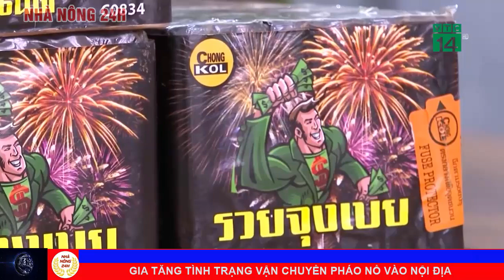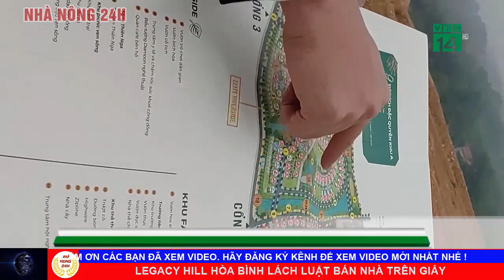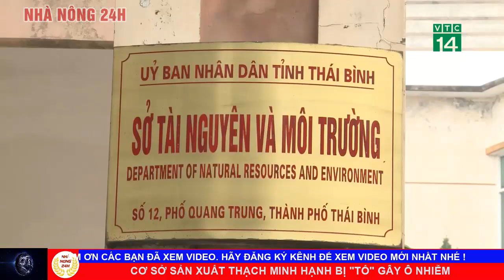Thời sự 24h mới nhất hôm nay 11/01/2021: Gia tăng tình trạng vận chuyển pháo nổ vào nội địa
1 không khí lạnh tăng cường, đợt rét hại kéo dài tới bao giờ?
2 Băng tan, hàng ngàn du khách vẫn háo hức lên đỉnh mẫu sơn
3 gia tăng tình trạng vận chuyển pháo nổ vào nội địa
4 legacy hill Hòa bình lách luật bán nhà trên giấy
5 cơ sở sản xuất thạch minh hạnh bị "tố" gây ô nhiễm
6 Tủ "bánh mỳ yêu nước" lan tỏa thông điệp tử tế
7 Ô nhiễm không khí: không thể chỉ đợi .. Trời mưa
8 Thị trường condetel lao đao sau "cú sốc" covid-19